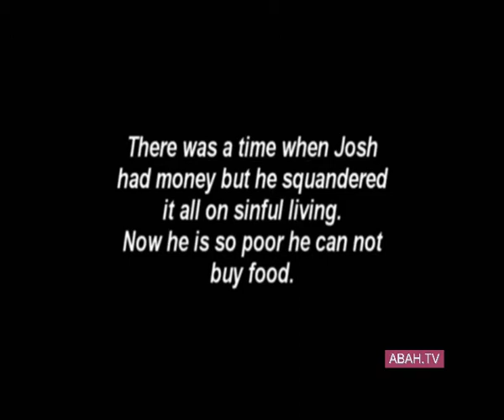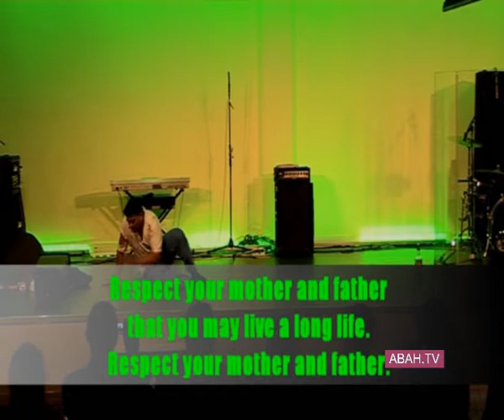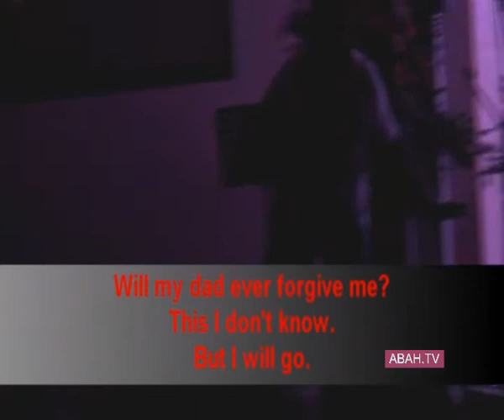abah.tv drama prodigal son 5 of 6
abah.tv drama prodigal son 4 of 6. Drama of the Bible Parable The prodigal Son perform on Sat 12/07/08 at Renewal Christian Centre by The Voice Asia.